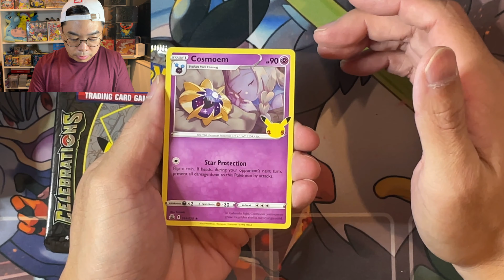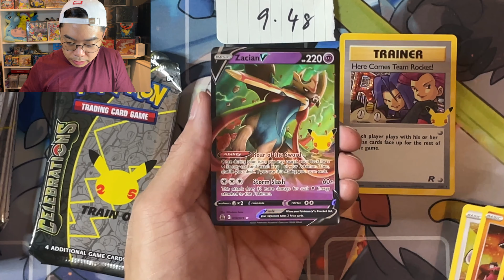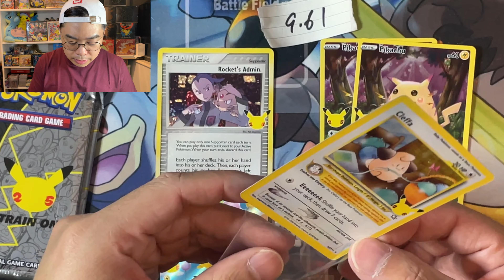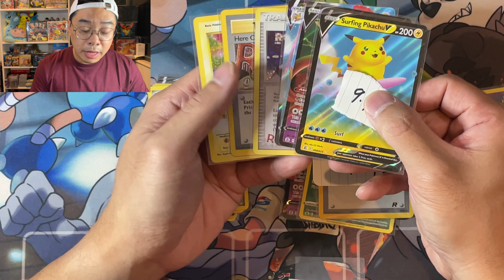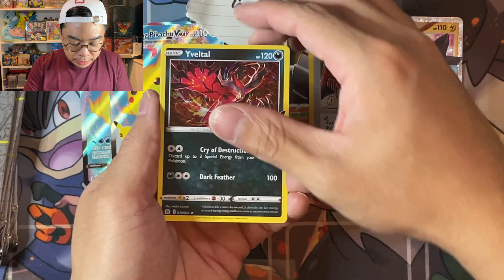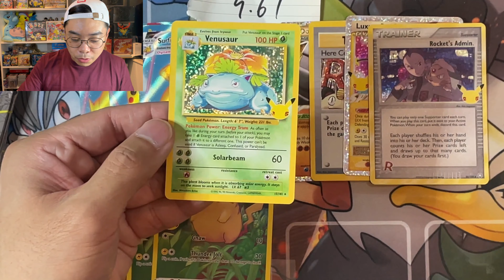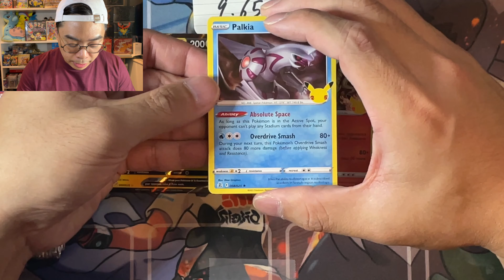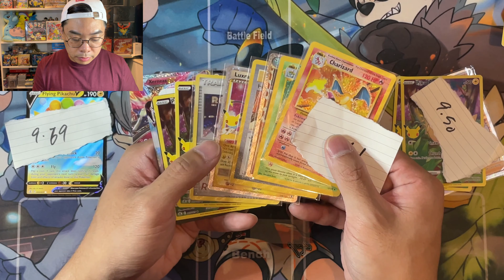Weighed 25th Anniversary Pokemon Celebrations packs and I PULLED THE CHARIZARD!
Pokemon 25th Anniversary set has arrived at P4C! We weighed and opened 40 Celebrations packs! Let's see if these packs can be weighed or not!?